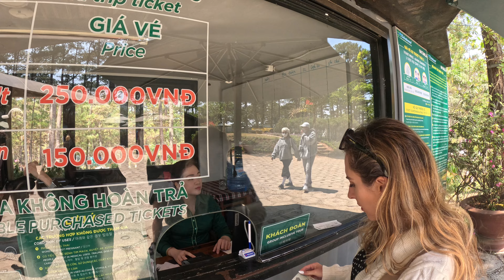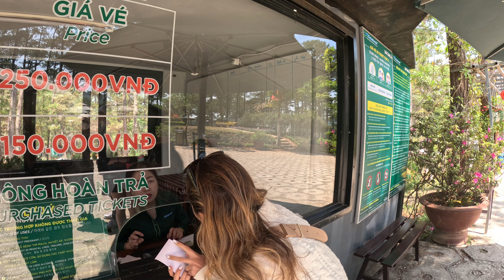Exciting Adventure Alert! Trying ALPINE COASTER for the First Time, Datalana Waterfall in Dalat 2024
Join us on an exhilarating journey as we take on the ALPINE COASTER for the very first time in the stunning setting of Dalat in 2024. Experience the thrill of speeding through twists and turns amidst breathtaking mountain scenery. But the excitement doesn't stop there! We'll also be exploring the mesmerizing Datalana Waterfall, immersing ourselves in the natural beauty and serenity of this hidden gem.